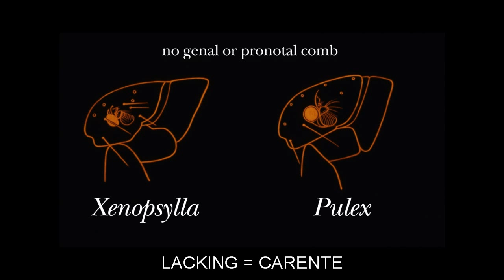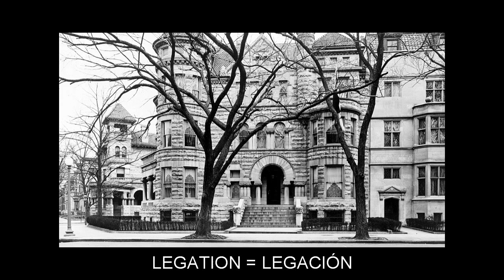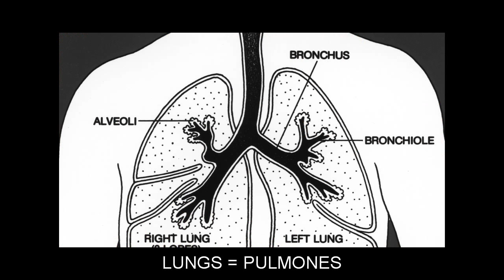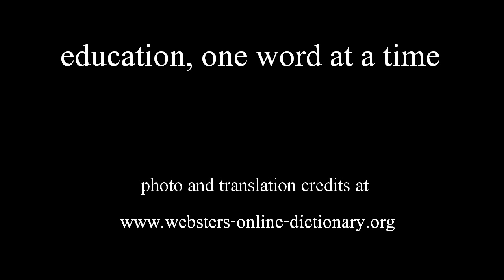"L" Video Flashcards: Level 7 - Inglés for Spanish Speakers.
Vocabulary words included: LA=LA; LACKING=CARENTE; LAG=ATRASARSE; LAID=COLOCADO; LANDFALL=RECALADA; LANDLORD=CASERO; LAP=REGAZO; LAPP=LAPÓN; LAYMAN=LEGO; LEA=PRADO; LEANING=INCLINACIÓN; LEAST=MÍNIMO; LECTURE=CONFERENCIA; LED=GUIADO; LEGAL=JURÍDICO; LEGATION=LEGACIÓN; LEGS=PIERNAS; LICE=PIOJOS; LIFETIME=VIDA; LIMOUSINE=LIMUSINA; LINER=DELINEADOR; LINES=LÍNEAS; LINGER=DEMORARSE; LIPSTICK=LÁPIZ DE LABIOS; LIQUOR=ALCOHOL; LOBELIA=LOBELIA; LOCKER=ARMARIO; LODGE=ALOJAR; LOITER=HOLGAZANEAR; LORE=ERUDICIÓN; LOUDLY=RUIDOSAMENTE; LOUNGE=SALÓN; LOVING=CARIÑOSO; LULL=CALMA; LUMBER=MADERA; LUMINOUS=LUMINOSO; LUNGS=PULMONES; LYCEUM=LICEO; LYNCH=LINCHAR; LYRIC=TEXTO